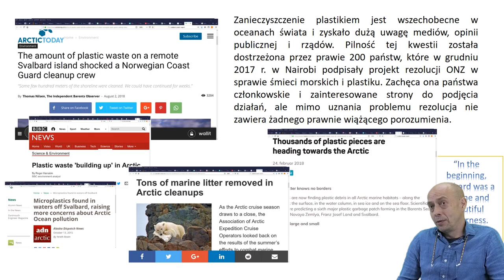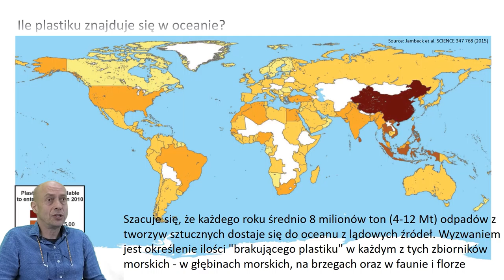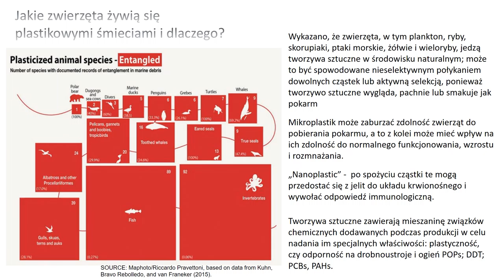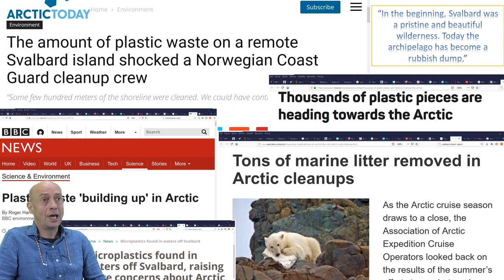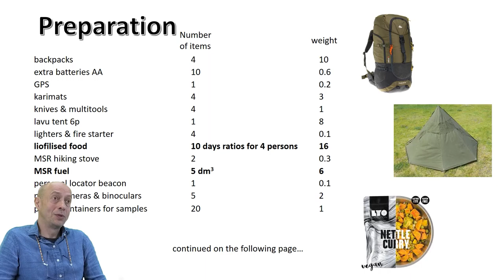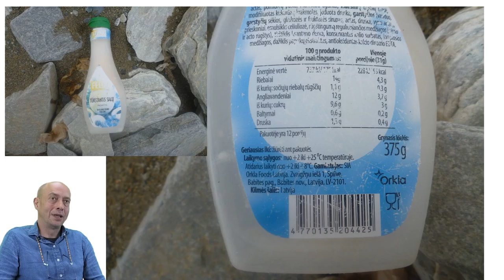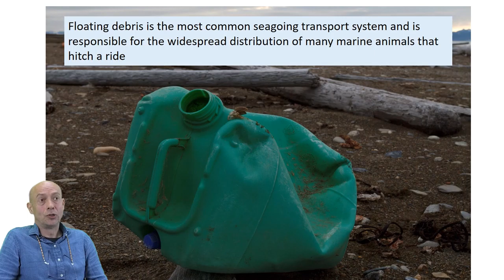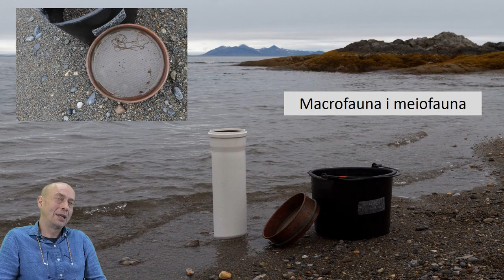Zmiana klimatu widziana z morza, Cykl Wykładów ONLINE, wykład nr 6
Serdecznie zapraszamy na cykl wykładów online zatytułowany "Zmian klimatu widziana z morza",  który powstaje w partnerstwie Instytutu Oceanologii Polskiej Akademii Nauk wraz z Centrum Edukacji Nauczycieli w Gdańsku.

Wykłady będę odbywać się regularnie, raz w miesiącu, w każdy drugi czwartek miesiąca, pierwszorzędnie dla nauczycieli z Centrum Edukacji Nauczycieli wraz z konsultacjami online, następnie sam wykład będzie udostępniony na naszym kanale YouTube w tym samym dniu o godz. 17:00 CET, zgodnie z poniższym harmonogramem.

Dzisiejszy wykład zatytułowany "Plastikowy ocean: zanieczyszczenia plastikiem" wygłosi oceanograf biologiczny, dr hab. Lech Kotwicki, prof. IOPAN. Prof. Kotwicki przedstawi aktualny stan wiedzy na temat zagrożeń wynikających z zanieczyszczeń plastikiem w ekosystemach morskich.

HARMONOGRAM (UWAGA! HARMONOGRAM MOŻE ULEC ZMIANIE)
Wykład 1: 10 lutego 2022, godz. 17:00 CET
Wykład 2: 10 marca 2022, godz. 17:00 CET
Wykład 3: 7 kwietnia 2022, godz. 17:00 CET
Wykład 4: 21 kwietnia 2022, godz. 17:00 CET
Wykład 5: 17 maja 2022, godz. 17:00 CET
Wykład 6: 9 czerwca 2022, godz. 17:00 CET
Wykład 7: 13 września 2022, godz. 17:00 CET
Wykład 8: 4 października 2022, godz. 17:00 CET
Wykład 9: 28 października 2022, godz. 17:00 CET
Wykład 10: 7 listopada 2022, godz. 17:00 CET
Wykład 11: 28 listopada 2022, godz. 17:00 CET
Wykład 12: 2 grudnia 2022, godz. 17:00 CET

Masz dodatkowe pytania?